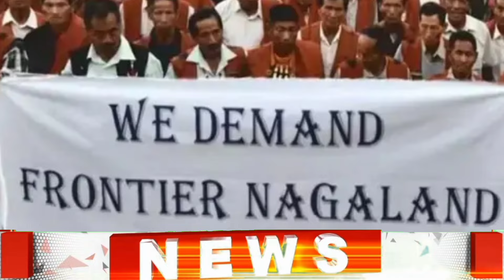50-50 Breaking News| Today Breaking News 23 April 2024 आज के मुख्य समाचार बड़ी खबरें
50-50 Breaking News| Today Breaking News 23 April 2024 आज के मुख्य समाचार बड़ी खबरें